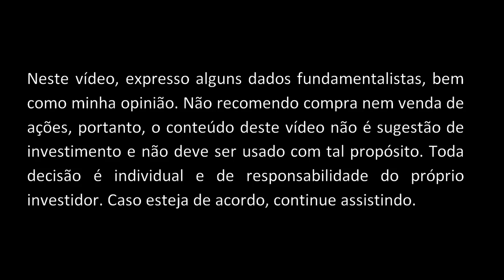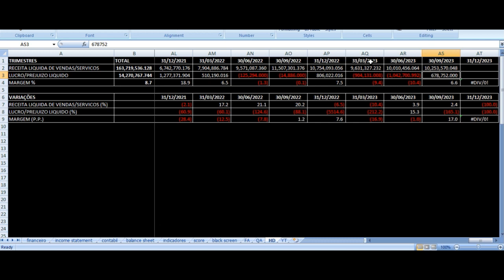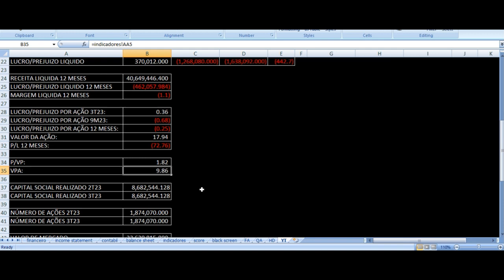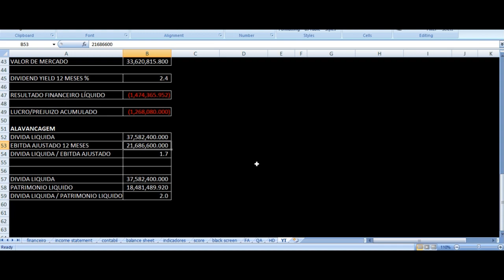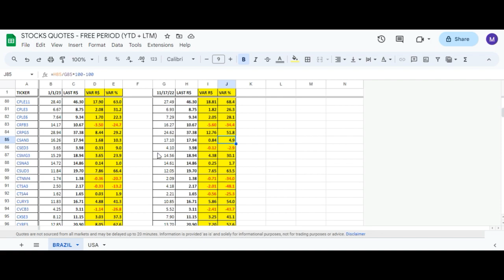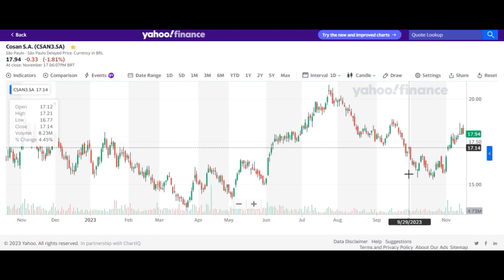Cosan Resultados 3T23 - CSAN3 Terceiro Trimestre 2023 Análise Ações